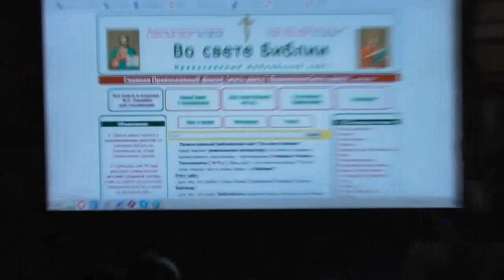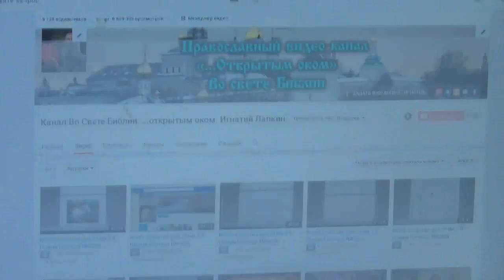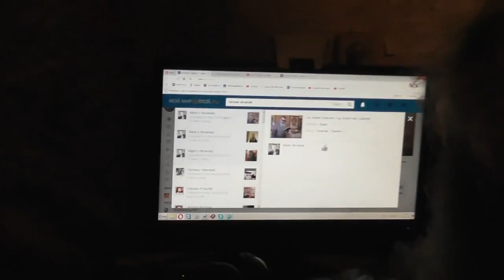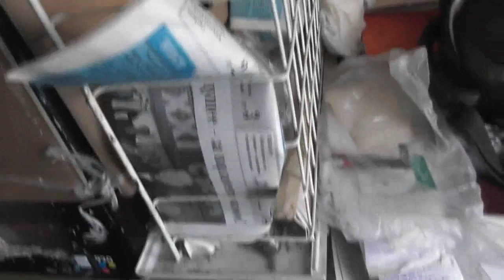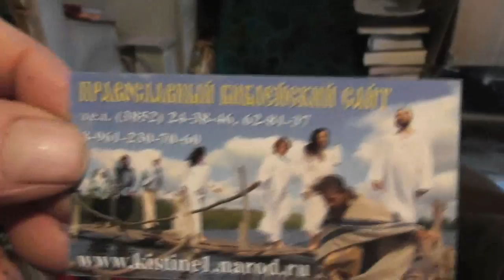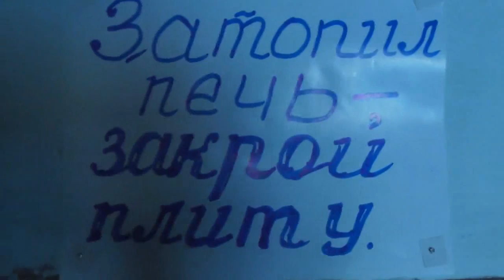Кошки. Котёнок Паля (палевая) - ласковый зверь. Гроза мышиному царству.